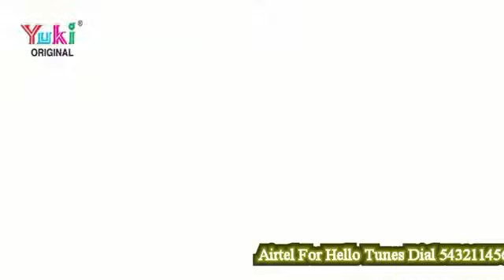बाबा तू इतना बता दे | Baba Tu Itna Bata De | Khatu Shyam Bhajan | by Sheetal Pandey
Song : Baba Tu Itna Bata De
Album : Baba Tu Itna Bata De
Singer : Sheetal Pandey
Lyrics: Aaditya Modi "Sonu"
Category Khatu Shyam Bhajan
Producer : Amresh Bahadur, Ramit Mathur
Label : Yuki

Lyrics (Hindi)

तेरा क्या मुझसे नाता क्यूँ इतना प्यार लुटाता
नहीं मैं काबिल तेरे क्यों फिर तू साथ निभाता
मुझको प्रभु इतना बता
क्यूँ माफ़ की मेरी हर खता
ओ बाबा तू इतना बतादे
हाँ बतादे बतादे बाबा
मुझको क्यूँ इतना तू चाहे

मेरे तो ना ऐसे थे करम
तूने किया जी ये रहम
दर्द से भरी थी ज़िन्दगी
तूने क्यूँ लगाया मरहम
मुझसे ना छूटा बाबा माया का जहां
फिर भी दयालु तूने होक मेहरबां
मुझको दिया है क्यूँ सहारा

सांवरे.

फिरता रहा मैं दरबदर
आसरा मिला न कहीं पर
मुझको शरण में ले लिया
सांवरे क्या तूने सोच कर
भूल से लिया ना कभी तेरा नाम रे
फिर भी बाबा तूने लिया थाम रे
जीवन को मेरे क्यूँ संवारा

तेरी मेरी क्या है दास्ता
कैसे पाया तेरा रास्ता
सदियों पुराना क्यूँ लगे हाय
मुझे तेरा मेरा वास्ता
सोनू से बाबा तेरा कैसा नाता है
मेरी गलतियों को क्यूँ तू भूल जाता है
बाबा तू इतना क्यूँ है प्यारा

Lyrics (English)

Tera Kya Mujhse Naata
Kyun Itna Pyar Lutata
Nahi Main Kaabil Tere
Kyun Phir Tu Saath Nibhata
Mujhko Prabhu Itna Bata
Kyun Maaf Ki Meri Har Khata
O Baba Tu Itna  Bata De
Haan Batade Batade Baba
Mujhko Kyun Itna Tu Chahe

Mere To Na Aise The Karam
Tune Kiya Jo Ye Raham
Dard Se Bhari Thi Zindagi
Tune Kyun Lagaya Marham
Mujhse Na Chhoota Baba Maya Ka Jahan
Phir Bhi Dayalu Tune Hoke Mehrbaan
Mujhko Diya Hai  Kyun Sahara
Mujhko Prabbhu Itna Bata

Saanwre… .

Phirta Raha Main Dar Badar
Aasra Mila Na Kahin Par
Mujhko Sharan Mein Le Liya
Sanwre Kya Tune Soch Kar
Bhool Se Liya Na Kabhi Tera Naam Re
Phir Bhi Baba Tune Liya Thaam Re
Jeevan Ko Mere Kyun Sanwaara

Teri Meri Kya Hai Daastaan
Kaise Paya Tera Raasta
Sadiyon Purana Kyun Lage Haay
Mujhe Tera Mera Vaasta
Sonu Se Baba Tera Kaisa Naata Hai
Meri Galtiyon Ko Kyun Tu Bhool Jata Hai
Baba Tu Itna Kyun Hai Pyara